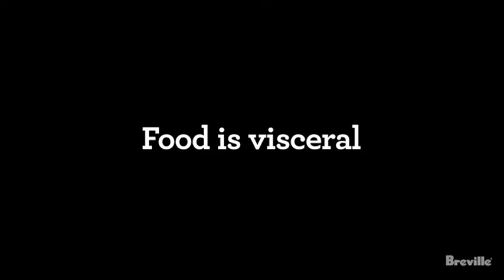Breville Master Every by Amazon Smile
Breville BJE430SIL Juice Fountain Cold Centrifugal Juicer, Silver

The Breville Juice Fountain Cold is a high performance juicer with an innovative cold extraction system that can provide a super sized 70fl oz of juice goodness; The 850 watt motor processes even the toughest fruits and vegetables in just seconds
Cold Extraction System: A Breville juicer with Cold Spin Technology and an Italian-made precision mesh filter, allows you to avoid damage to vitamins and minerals from heat and processing
Short Prep Time: The juicers unique 3 inch extra wide chute feed allows you to juice whole fruits and vegetables without pre-cutting
Extra Large Seal and Store: Juice and seal in a XL 70 fl oz jug for the whole family or store it in the refrigerator for up to 3 days
LED Display: The juicer machines display illuminates if the motor has stopped due to overloading; This is a preventative feature to ensure safe use and ensure motor longevity
Juice Nozzle: Perfect for mess-free juicing straight into a glass; Simply invert the nozzle when finished to avoid juice drips
Included Accessories: 70 fl oz Easy Seal Juice Jug with Froth Separator, Detachable Spout for Juicing Directly into Glass and Easy Cleaning Brush.
Capacity: 70 oz Seal & Store Jug and 3.6 qt Pulp Container
Settings: Two Speed Electronic Control
Warranty: 1 Year Limited Product Warranty; Power: 850 Watts; Voltage: 110 to 120 Volts